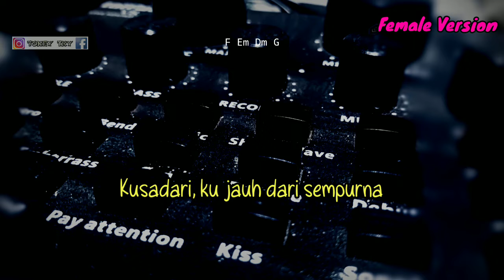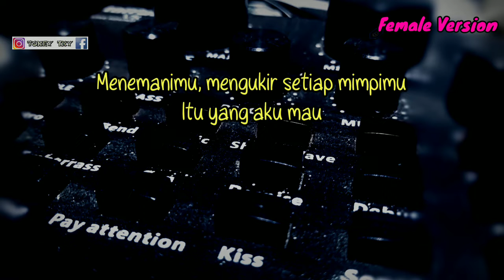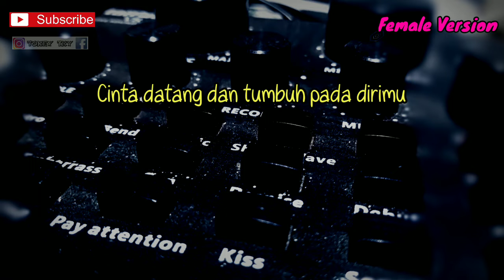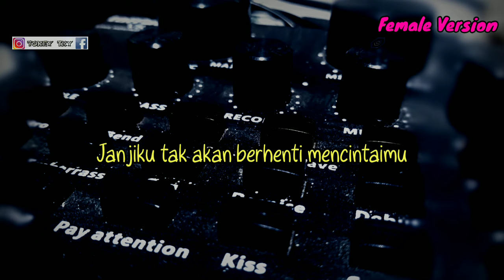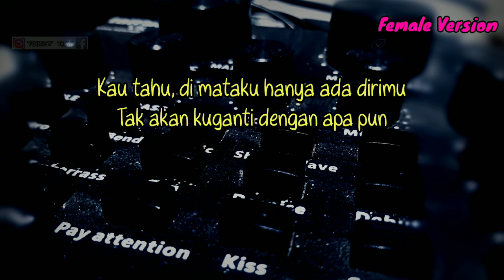TAKKAN BERHENTI MENCINTAIMU - ANNETH ( KARAOKE GITAR AKUSTIK )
Halo sodara kali ini ada lagu terbaru anneth takkan berhenti mencintaimu

Semoga video karaoke akustik takkan berhenti mencintaimu anneth bermanfaat bagi anda ya

Lirik takkan berhenti mencintaimu

Mencintaimu di saat terpurukmu
Itu yang 'kan kulakukan
Menemanimu di saat kau jatuh
'Kan kulakukan untukmu
Kusadari, ku jauh dari sempurna
Tapi dengarlah
Cinta datang dan tumbuh pada dirimu
Yang kurasa setulus hatiku
Memahami, menerima semua tentangmu
Janjiku tak akan berhenti mencintaimu
Menemanimu, mengukir setiap mimpimu
Itu yang aku mau